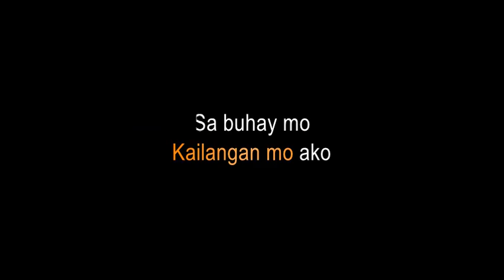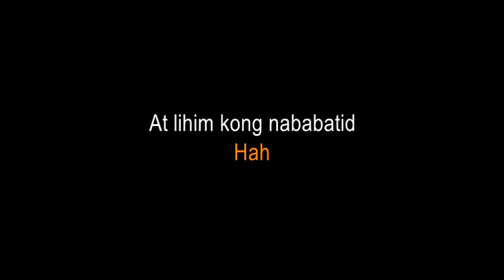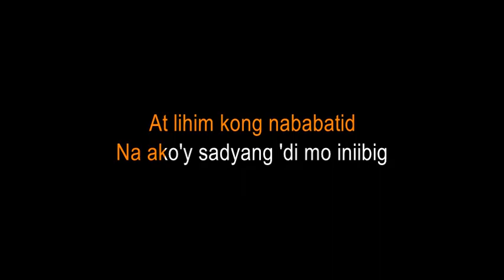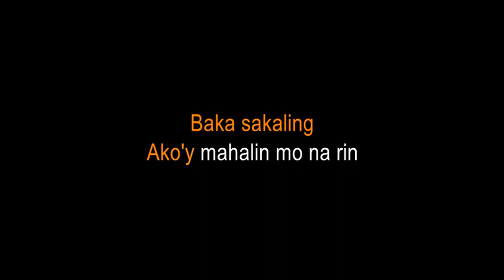BAKA SAKALING MAHALIN MO RIN REY VALERA KARAOKE